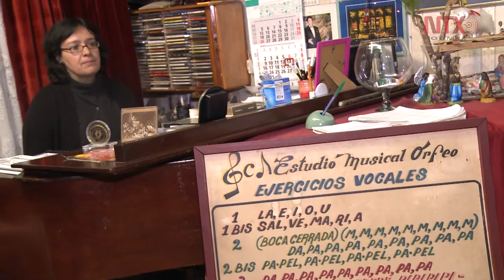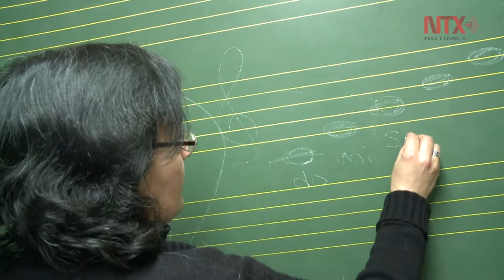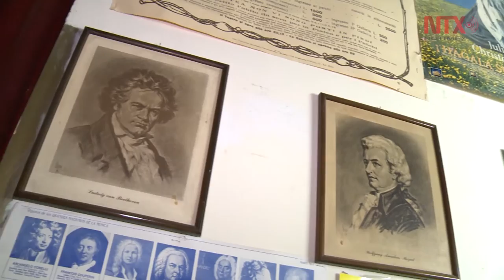Estudio Musical "Orfeo", más de cuatro décadas educando voces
Disciplina, constancia y dedicación; recomendaciones reiteradas por su fundador y director, Bernardo Gaspar Reyes